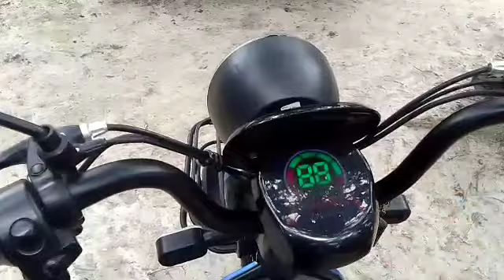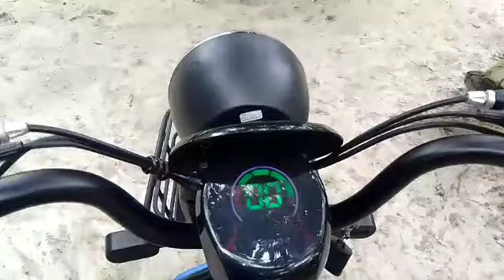review sepeda listrik yang sudah berjalan 1 tahun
"review sepeda listrik"

bismillahirrahmanirrahim.

review sepeda listrik yang sudah berjalan 1 tahun,dalam pengecekan terhadap sepeda listrik hasilnya masih dalam keadaan normal.
di awali dengan indikator spedometer kecepatan, speed kecepatan 1,2,3 hasilnya berfungsi dengan baik.
2.pengecekan di bagian lampu,lampu utama dan lampu kota,lampu sein depan belakang juga berfungsi dengan baik.
3.bagian klakson juga berfungsi dengan baik.
keranjang belanja masih oke
tampilan sepeda listrik nya juga msih oke.
kegiatan sepeda listrik dalam setiap harinya
1.antar pulang pergi anak ke sekolah
2.antar pulang pergi anak ke TPQ
3.pulang pergi kepasar
4.pulang pergi ke masjid.
sepeda listrik berjalan sudah 1 tahun dengan kegiatan sehari-hari nya msih oke normal sebagaimana ketika baru beli dari toko.

jadi buat temen-temen yang mau beli sepeda listrik
jangan ragu dan khawatir ya.